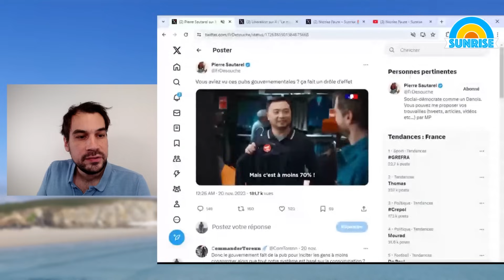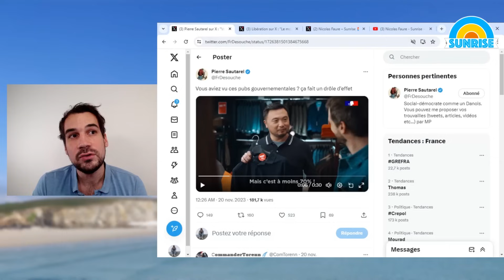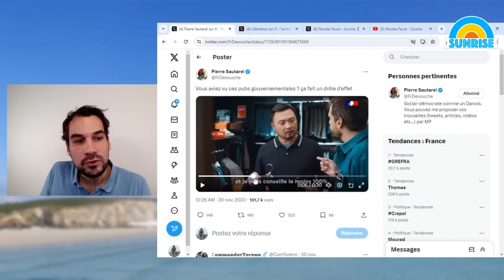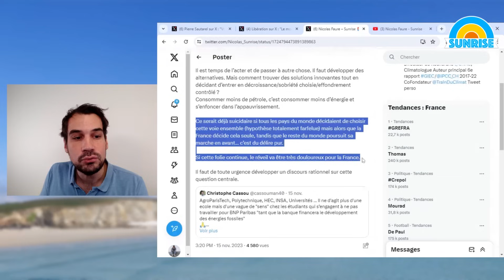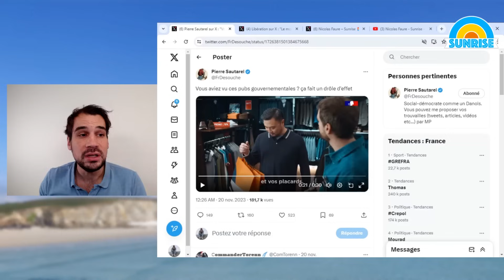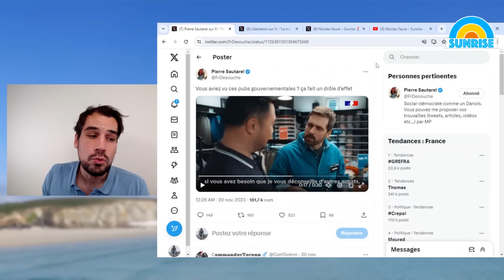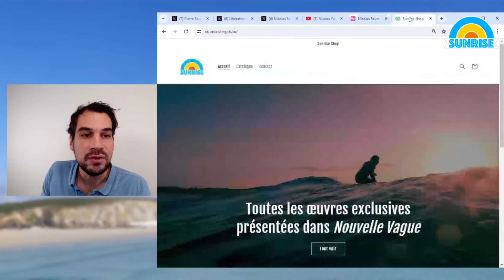Le gouvernement veut que l'on arrête de consommer ! Vers la tiers-mondisation ?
Sommaire :
00:00 Posture écologique totale
05:23 Pas de sortie de crise sans croissance
07:43 Décroissance et tiers-mondisation